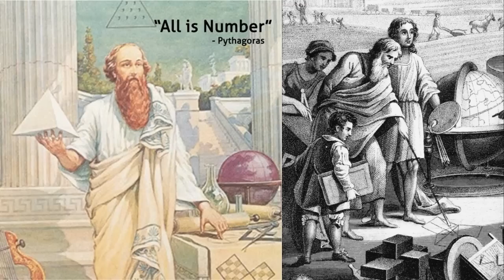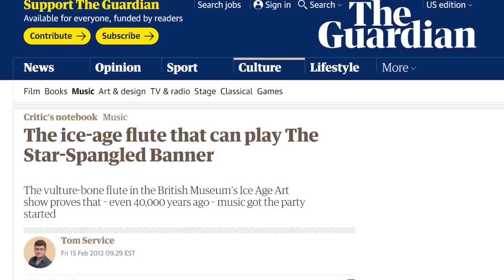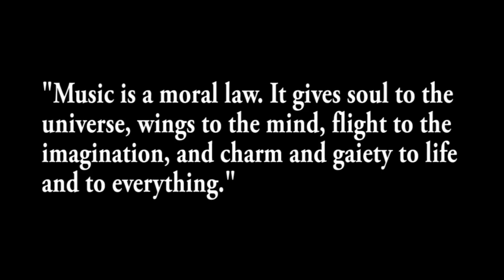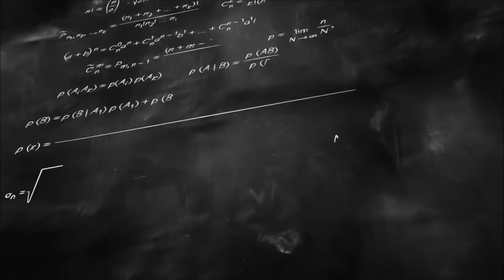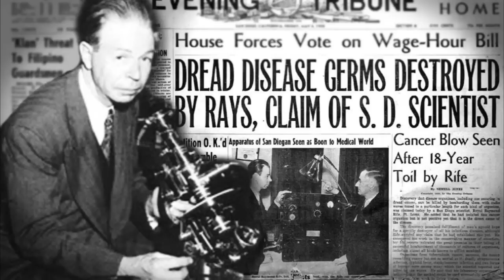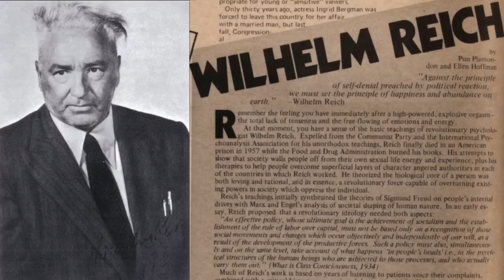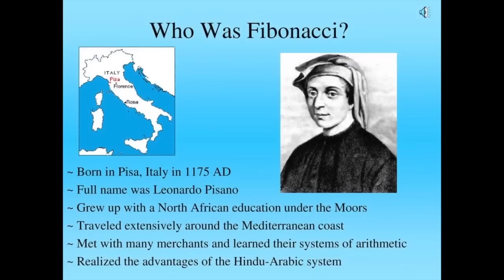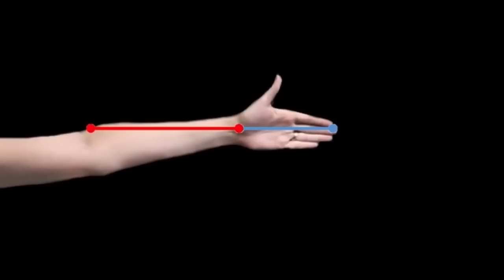Sacred Geometry of Sound and Divine Architecture - ROBERT SEPEHR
Pythagorean philosophers believed that there was a close divine relationship between numbers and geometrical forms. The study of visible sound is called cymatics, and sounds actually have a distinct geometry, much like crystals, flowers and shells. A Sound Bath is defined as a deeply-immersive, full-body listening experience that intentionally uses sound to invite gentle yet powerful therapeutic and restorative processes to nurture the mind and body.

Divine Architecture is the art of incorporating nature into man-made structures, often based on two fundamental patterns: The Flower Of Life and the Fibonacci Sequence. Sacred geometry ascribes symbolic meanings to certain geometric shapes and proportions involving universal patterns regularly expressed in nature.

The ancient builders utilized the belief that all things in existence have geometric and mathematical proportions, and this is apparent not only in structures, but music, cosmology, our DNA, and even space and time, which all resonate with a particular set of harmonics and measurable frequency.